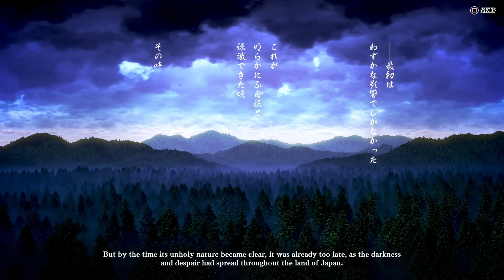Yashamaru Kurama FULL STORY MODE | Samurai Shodown 2019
Yashamaru Kurama full story mode in Samurai Showdown 2019

About Samurai Shodown 2019:
fighting video game developed by SNK for PS 4, Xbox One, etc.

ESRB: Mature

Thanks for the support on the Channel!

Video Games & Consoles: